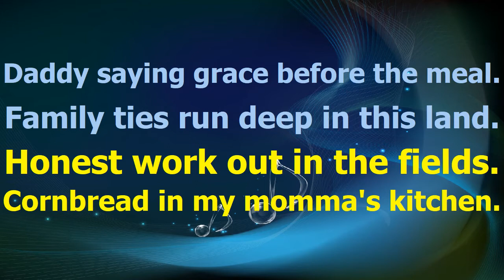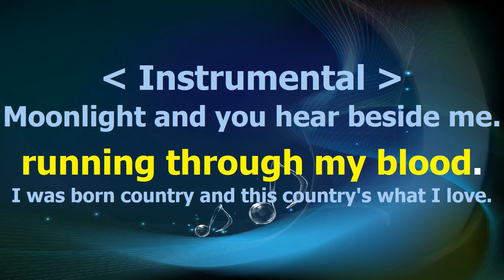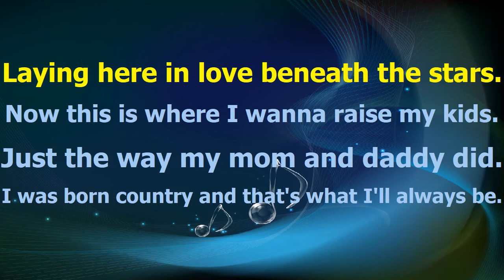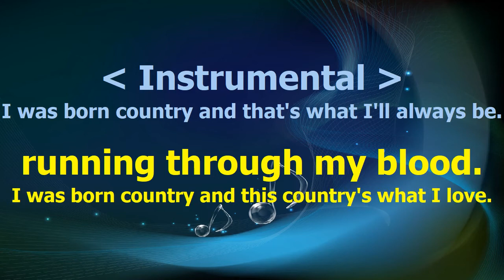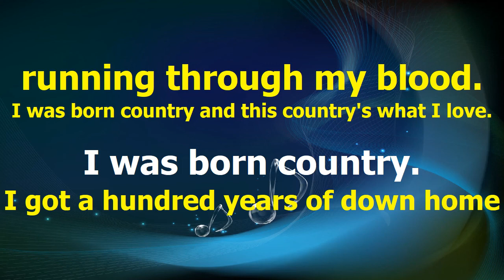Alabama Born Country